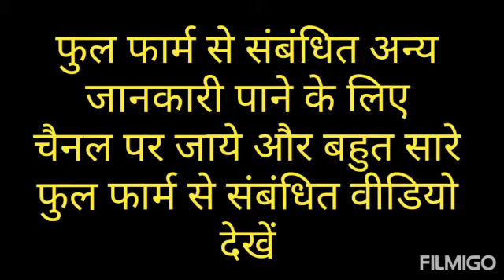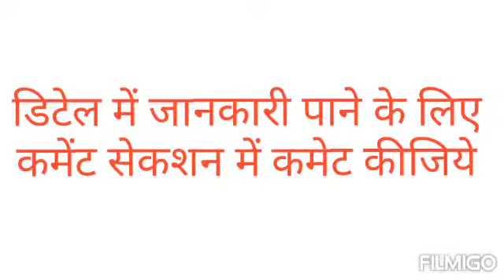full form of CDMA || सी.डी.एम.ए की फुल फार्म || full meaning of CDMA in hindi & english